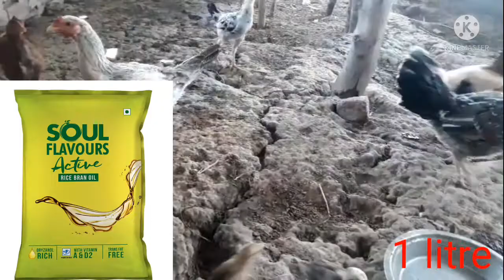मुर्गी के लिए आप देशी फीड फामुला || घर पर ही फिड बना सकते हैं पाट 2|| poultry feed formula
आप देखेगे देसी मुर्गी हो या अंनीय पक्षी हो उन सभी को कोनसा फीड देना है और उसे हम घर पर कैसे बना सकते हैं सही टेकनी और आसान टेकनी

more.
pure desi murgi
desi murgi palan
desi murgi
desi murga
pure desi murgi farming
ke patte
patte
pure desi murga
chicken tandoori
desi murgi farm
kukdu ku
murgi farm
pure desi hen
all hew kabootar tips and tricks
aseel murga
aseel murga tiktok
bahubali 4
baithi baithi
desi murga vs farm murga
desi murge
layer murge
layer poultry farm
murgi feed banane ka tarika